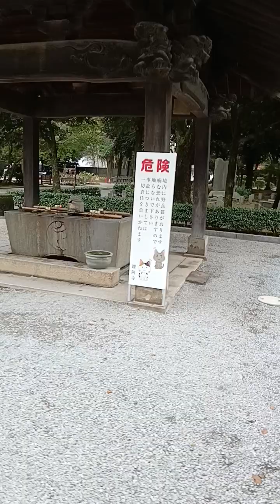সত্যিই জাপান স্বপ্নের মত দেশ, (যদি ভাষাটা জানা থাকে) কত সুন্দর প্রাকৃতিক সৌন্দর্য। মাশা আল্লাহ